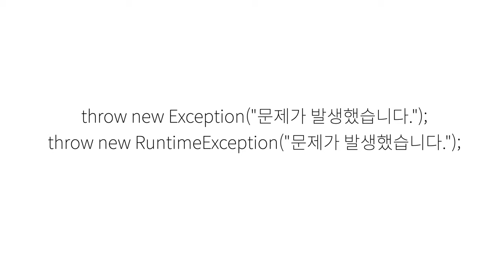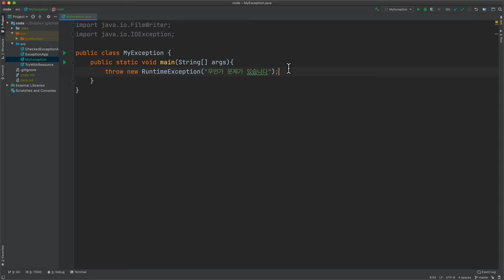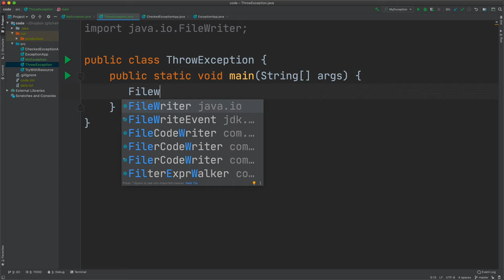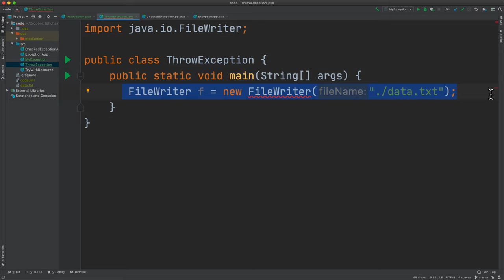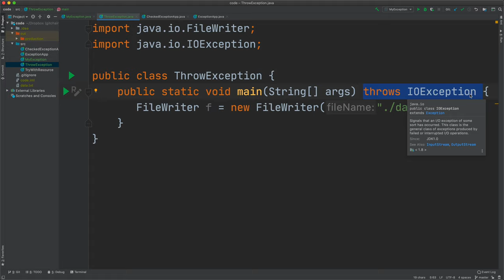Java 예외 - 9. 수업을 마치며